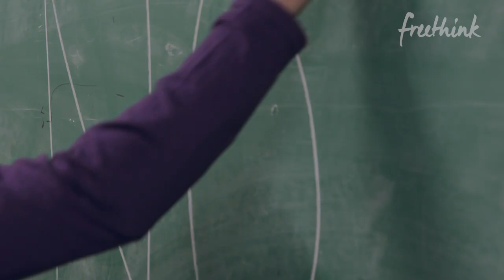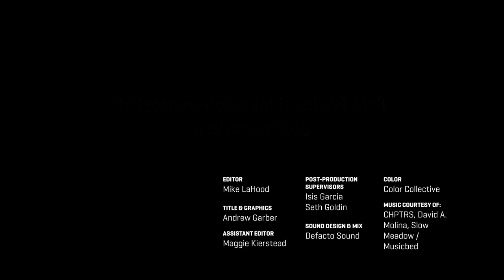A Glimpse Inside Sing Sing Maximum Security Prison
Free Think and Stand Together take you inside Hudson Link's program at Sing Sing.